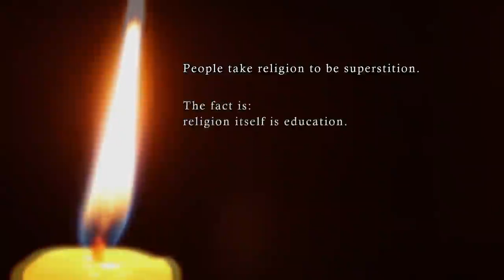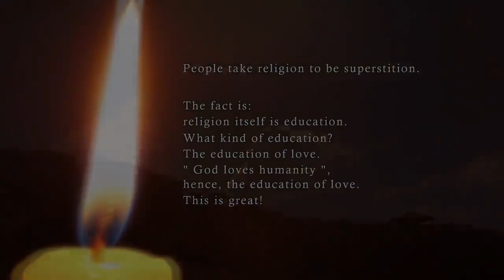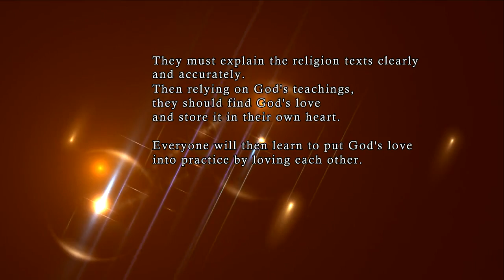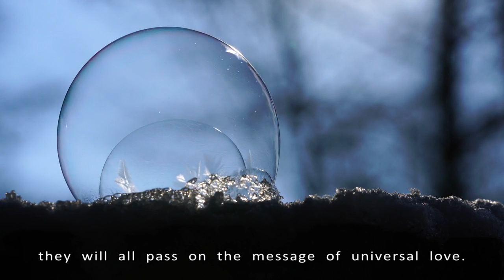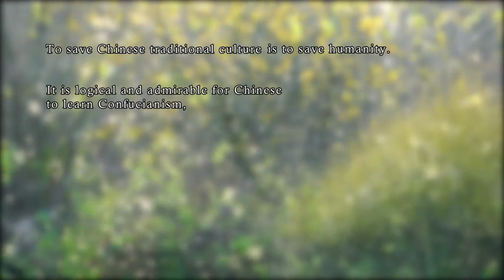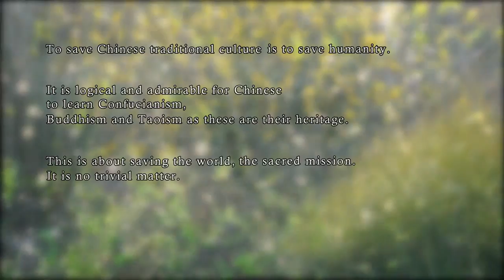To Save Chinese Traditional Culture is to Save Humanity (32-258-0002_en)